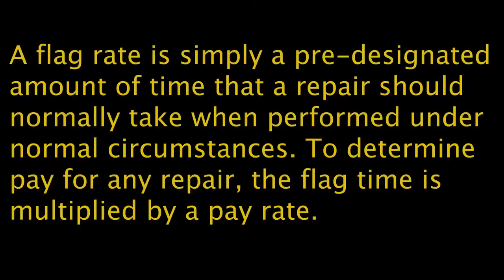Transform Your Mindset, Transform Your Bank Account: Appliance Repairers' Profit Secrets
In this video, I'm going to show you how to make money as an appliance repairer. This is a new and improved mindset that will help you succeed in the appliance repair business.

Appliance repairers are in high demand right now, and with the right mindset and strategy, you can be successful in this business. I'm going to share with you everything you need to know to start your appliance repair business, from setting up your business to marketing your business to finding customers. This is a comprehensive video that will help you get started in the appliance repair business!
We're documenting our journey as a one man appliance repair company. I will be showing you the true processes, stories, rants, and tips along the way. If you would like to talk with us for help with your business or need help with road block you can email at

Voxer:
Kattman

Book List:
Profit First

The 12 Week Year: Get More Done in 12 Weeks than Others Do in 12 Months

Rocket Fuel: The One Essential Combination That Will Get You More of What You Want from Your Business

How to Be a No-Limit Person

Dig Your Well Before You're Thirsty

The Bullet Journal Method: Track the Past, Order the Present, Design the Future

How to Own Your Own Mind: